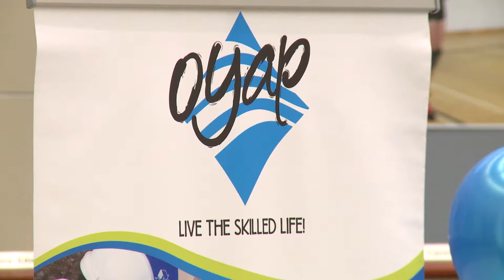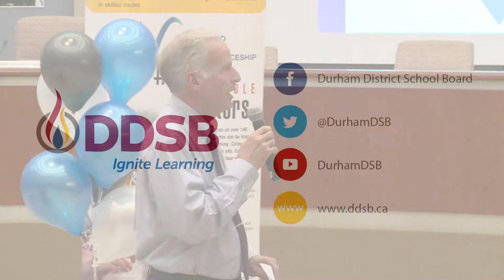OYAP 2015 with Chef Anna Olson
Ontario Youth Apprenticeship Program Symposium held in April 2015 at the DDSB Education Centre. Teachers from secondary schools attended to learn more about how to OYAP and it's benefits to students